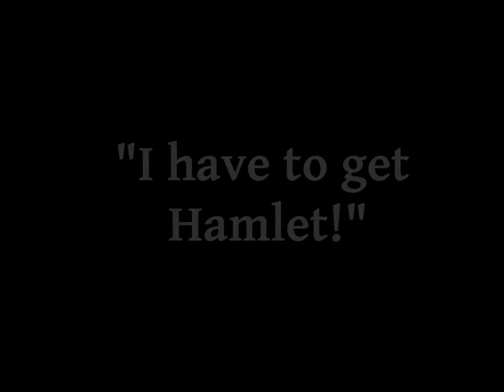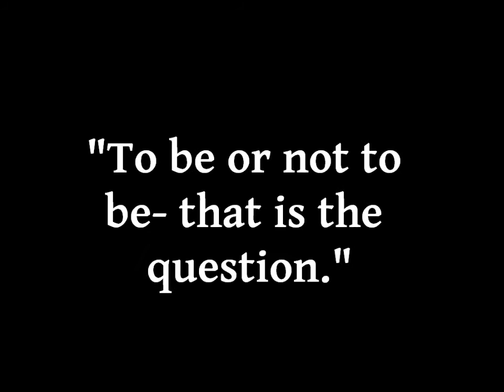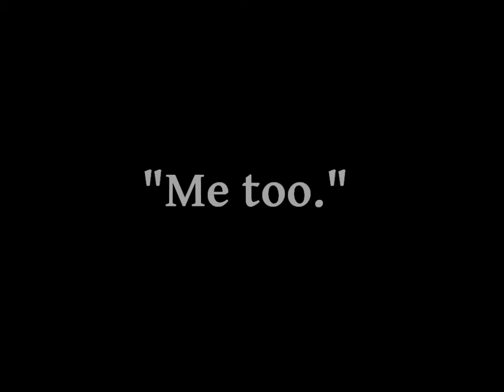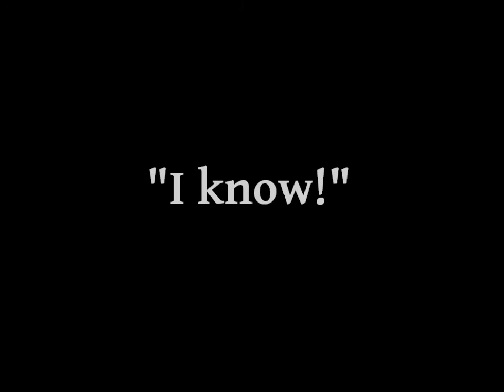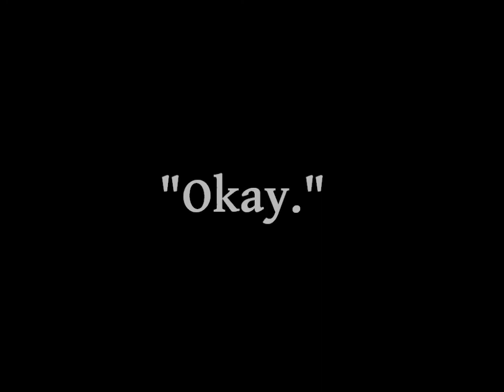A Very Recorder Hamlet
Our very own fantastic interpretation of this classic tragedy backed by only the finest original recorder music.